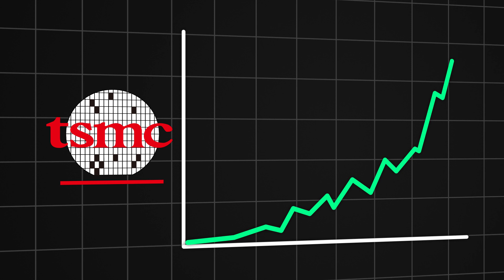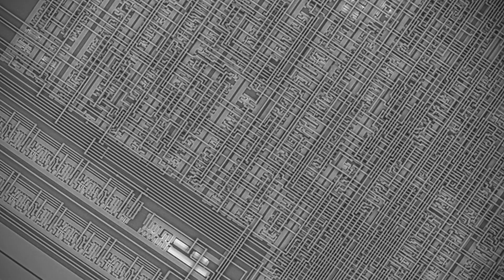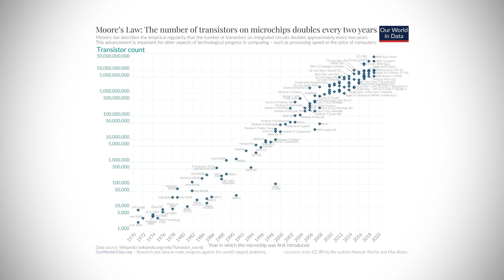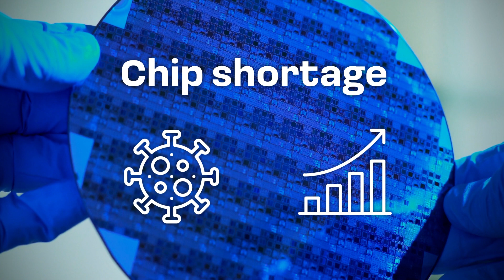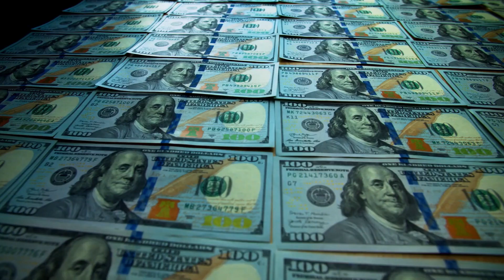Our modern world depends on this ONE COMPANY. Here's how it happened..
TSMC or Taiwan Semiconductor Manufacturing Company is the real giant in the semiconductor chip industry. Semiconductor chips are critical electronic components, that are used in computing components and a variety of electronic devices. Due to TSMC's large share in the manufacture of semiconductors, I think we can tell that TSMC is one of the most important companies in the world. Today we'll try to find out how did it happen that modern technology depends so heavily on TSMC? And what is the world trying to do to change this situation?